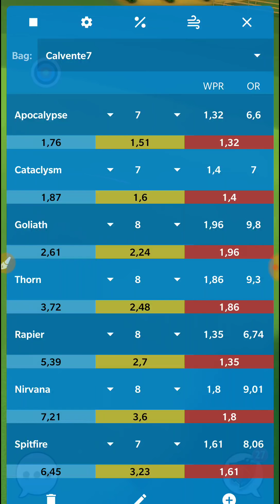Vintage Open Tournament [MASTER] - Qualifying Round - Golf Clash